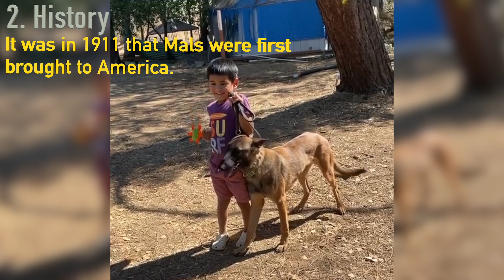Belgian Malinois - Top 10 Facts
Belgian Malinois dog breed were originally bred to be herding dogs. Now Belgian Malinois also work as police and military dogs, protection dogs, and loving family pets for trained owners

They are in the Herding Dogs group and Weigh 40 to 80 pounds. Height 22 to 26 inches tall and live up to 14 to 16 years old.

The Belgian Malinois is a well balanced, square dog, elegant in appearance with an exceedingly proud carriage of the head and neck. The dog is strong, agile, well muscled, alert, and full of life. He stands squarely on all fours and viewed from the side, the topline, forelegs, and hind legs closely approximate a square. The whole conformation gives the impression of depth and solidity without bulkiness. The male is usually somewhat more impressive and grand than his female counterpart, which has a distinctly feminine look.

In the hands of an experienced dog person, they are intense, intelligent, and athletic companions. However, with their high energy and exercise needs, they may not fair as well in apartments or small living spaces. This breed is not likely to suit a first-time dog owner.

Originally developed in Malines, Belgium, Malinois have a great deal of stamina and truly enjoy working. They are intelligent and very active dogs that excel at many tasks. In addition to herding, they also do well with police work, search and rescue, and in performance events, such as agility.

People who are not familiar with the Malinois often confuse them with the German Shepherd Dog (GSD), but there are significant differences in the body structure and temperament of the two breeds. Malinois are smaller dogs with lighter bones. They stand with their weight well on their toes, which gives them a square body profile, while today's GSD has a long, sloping back and carries their weight flatter on their feet.

Malinois are fawn-colored, red, or brown, and the tips of their hair are black, while the GSD is usually tan with a black saddle. Additionally, the Malinois has a more refined, chiseled head that the GSD and smaller, more triangular ears.

Many think that the Malinois is more alert and quicker to respond than the GSD. They're also very sensitive dogs that don't respond well to harsh training methods. Some Malinois are friendly and assertive, but others are reserved and aloof with strangers. They should never have a fearful or aggressive temperament.

Malinois are quick learners and eager to do whatever their people ask of them. They excel are obedience, tracking, agility, flyball, herding, showing, Schutzhund and other protection sports, search and rescue, and police work. Trainers describe them as having a high "play drive," which means that they love to play, and about anything you ask them to do is play to them.

But the Malinois' owner should never forget that this is a breed developed to protect and herd. Poorly socialized dogs may be aggressive out of fear or shyness. Additionally, although well-socialized Malinois are good with children, especially if they are raised with them, they may have a tendency to nip at their heels and try to herd them when playing.

Our purpose, when making COMPILATIONS, is NOT to steal other people's videos, but to share beautiful content with people !
We will remove the clip, video or come to an agreement. Thank you !